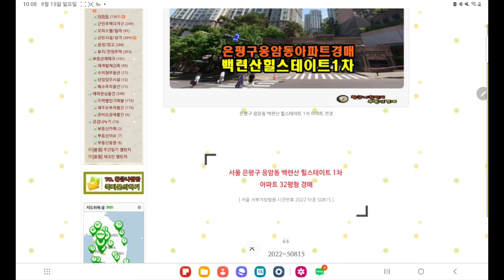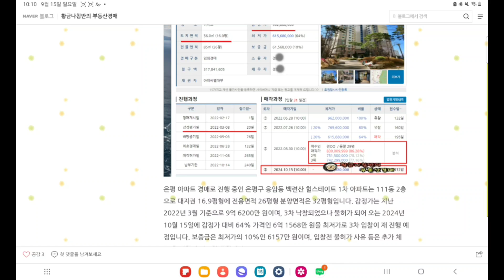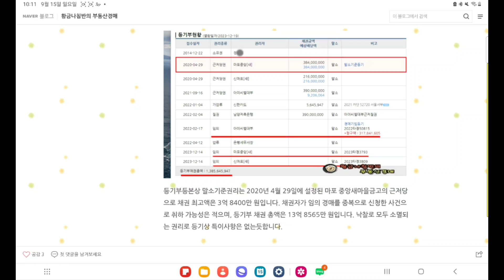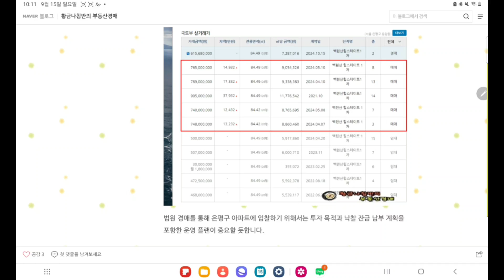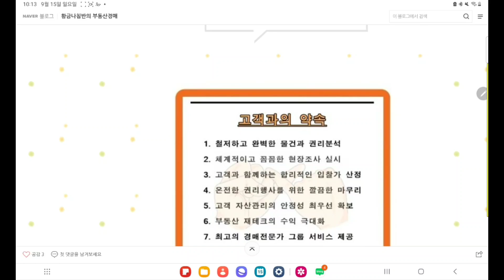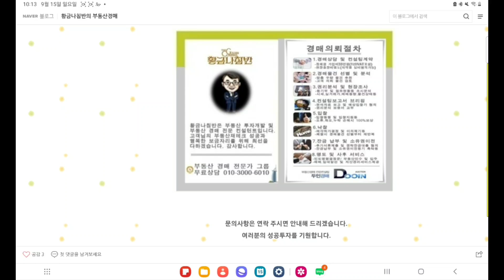은평아파트경매 / 서울 은평구 응암동 백련산 힐스테이트 1차 아파트 32평형 경매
서울 은평구 응암동 백련산 힐스테이트 1차 아파트 32평형 경매
[ 서울 서부지방법원 사건번호 2022 타경 50815 ]
4차 입찰일 2024년 11월 19일

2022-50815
3차 유찰 / 감정가 대비 51%
4차 최저가 4억 9255만 원
입찰보증금 4926만 원
4차 입찰일 2024년 11월 19일